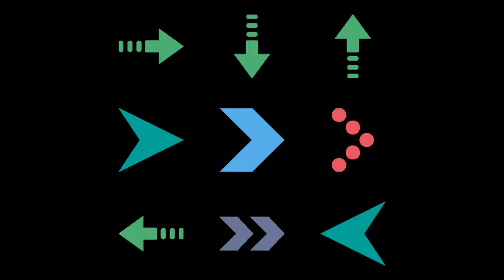Cardinal Directions NSEW - written by Hope Wentz © 2019 HeART of Hope LLC.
This is a fun, upbeat song to apply and learn the cardinal directions! Add in hand motions to reinforce this skill.